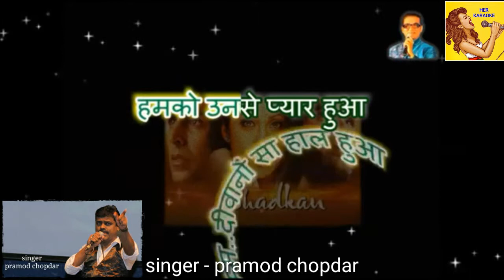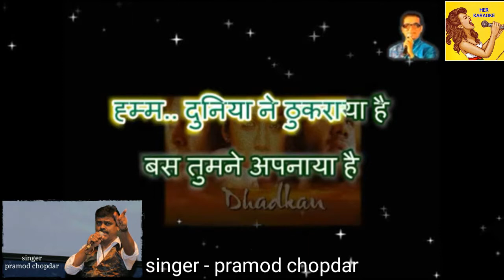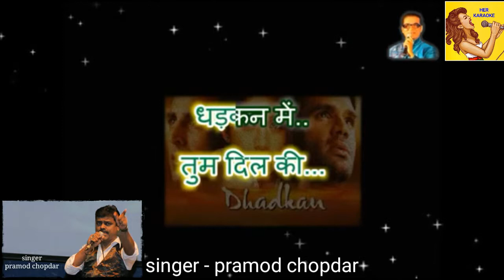Tum dil ki dhadakan me karaoke.for female singers with male voice.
Singer - pramod r chopdar.  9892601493
Tum Dil Ki Dhadkan Mein - HD VIDEO | Suniel Shetty & Shilpa Shetty | Dhadkan | Hindi Romantic Songs | Singers : Abhijeet & Alka Yagnik
Song : Tum Dil Ki Dhadkan Mein
Singers : Abhijeet & Alka Yagnik
Lyrics : Sameer
Director : Dharmesh Darshan
Producer : Ratan Jain - Umed Jain
Movie : Dhadkan